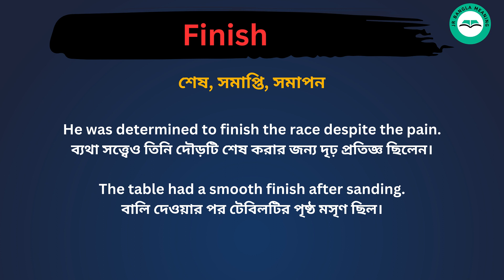Finish meaning in bengali/Finish শব্দের বাংলা ভাষায় অর্থ অথবা মানে কি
Finish Meaning In Bengali
Finish শব্দের বাংলা ভাষায় অর্থ অথবা মানে কি
Finish Bangla Meaning